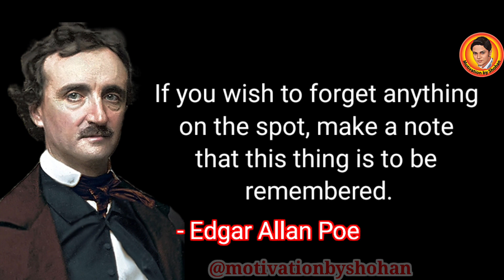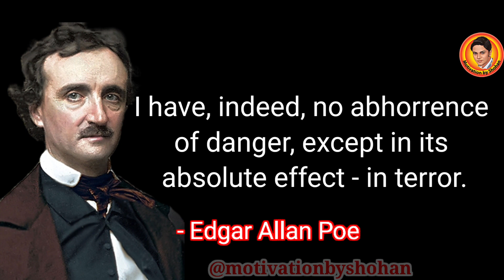Motivational Video by Edgar Allan Poe ✨ Life Changing Quotes 💥 Deep Meaning Quotes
This motivational video contains "Edgar Allan Poe" quotes. This collection of quotations is made up of his best quotes, and we hope that his life quotes will inspire you to think about many things in your life. The quotes from "Edgar Allan Poe" are well worth your time.

study
morning motivation
motivation 2023
powerful motivation
best study motivation
motivation compilation
motivation tips
gain motivation
video motivation
motivation advice
success motivation
motivational video
motivational speech